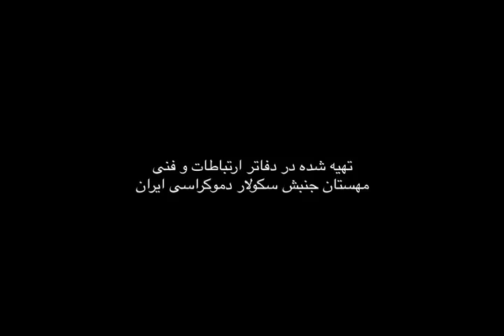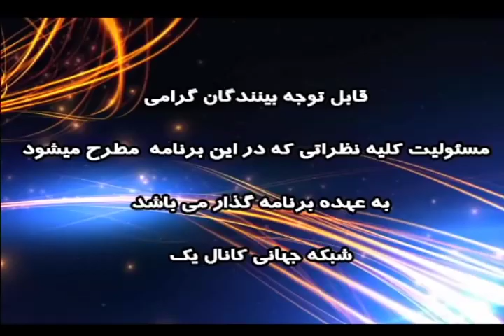اتحاد رمز پیروزی با حسن اعتمادی مورخ 1397/08/10مرتضی اسماعیل پور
اتحاد رمز پیروزی با حسن اعتمادی مورخ1397/08/10
مرتضی اسماعیل پور